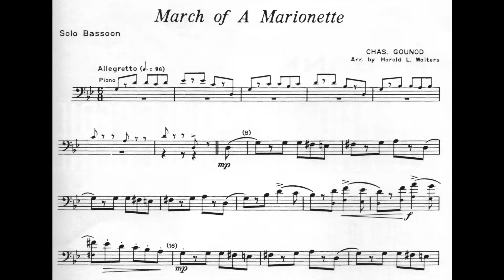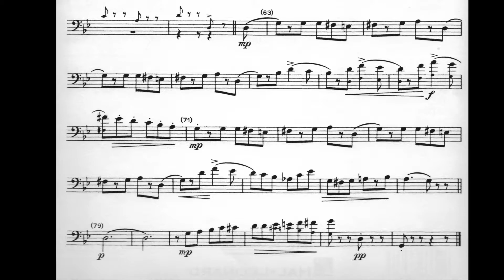March of a Marionette - Bassoon Solo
Whether you are a new bassoonist learning how to play, a music director wanting to provide your students with resources, or a bassoon teacher new to NYSSMA levels, this playlist focuses on providing audio recordings of Levels 1-4 and some quick tips on each piece.

Note: These pieces come with piano accompaniment, but the first set of recordings highlight how the bassoon part should sound, since many students won't get a chance to work with a pianist at these levels. Recordings will be posted with piano accompaniment at a later date.

March of a Marionette, Charles Gounod & arr. Harold Weavers
Rubank Publications
NYSSMA Level 3 Bassoon Solo
(according to NYSSMA manual effective July 2018)

Performed by Dr. Blaire Koerner
Syracuse University, Bassoon Faculty
Eastman Community Music School